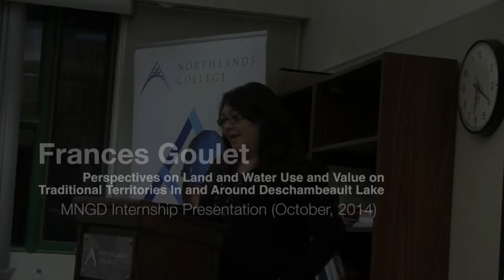Frances Goulet MNGD Internship Presentation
Master of Northern Governance and Development Internship Seminar 2014

Frances Goulet - Perspectives on Land and Water Use and Value on Traditional Territories In and Around Deschambeault Lake

This research project identifies the historic and current water uses of local residents from the community of Deschambeault Lake. This research examines the land use planning, management, values and conflicts between those who use the land for traditional purposes and those who use it for contemporary land uses, such as diamond mining.